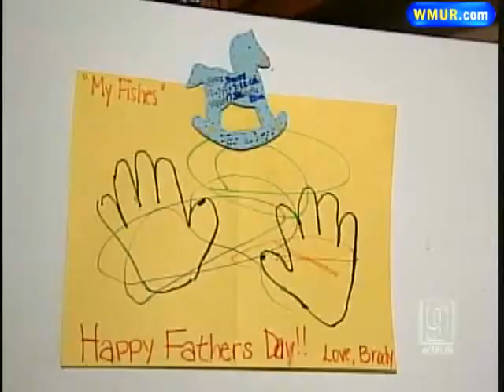Many Returning Soldiers Bear Scars Of Service